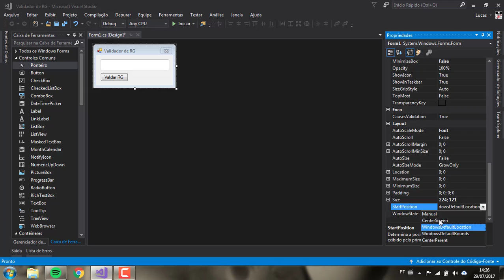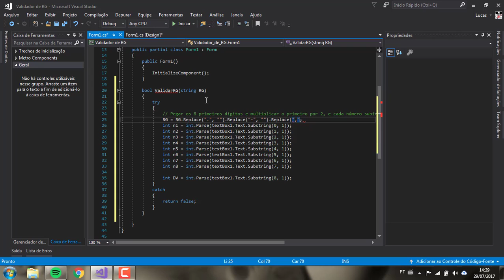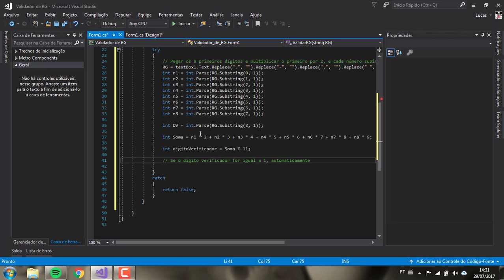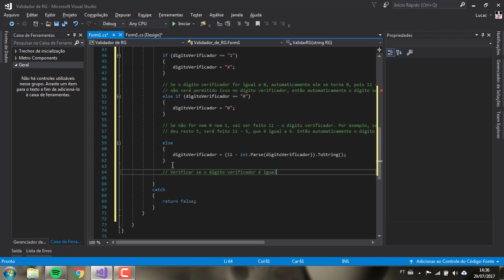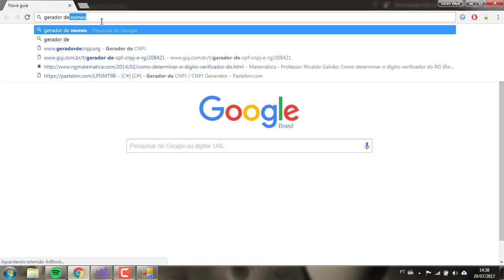[C#] - Como criar um Validador de RG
▬▬▬▬▬▬▬▬▬▬▬ஜ۩۞۩ஜ▬▬▬▬▬▬▬▬▬▬▬▬▬
▓▓▓▒▒▒░░░ LEIA A DESCRIÇÃO DO VÍDEO ░░░▒▒▒▓▓▓
▬▬▬▬▬▬▬▬▬▬▬ஜ۩۞۩ஜ▬▬▬▬▬▬▬▬▬▬▬▬▬

Obs: O validador/gerador de RG serve para testes de softwares.